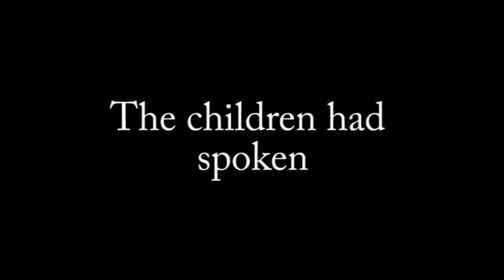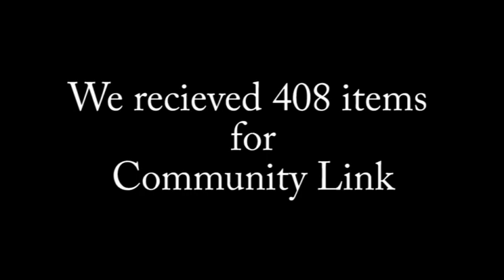VBS Slimeapoloosa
One of our pastors and the head of VBS gets slimed, by a stinky mixture of water, green food coloring, peas, and jello!